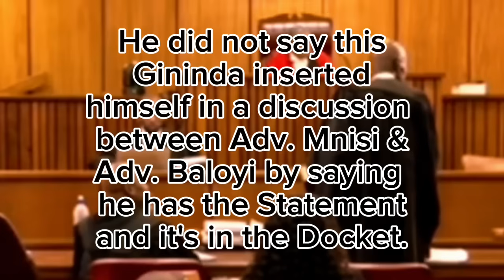The Defense Successfully Dribbled Through The Backdoor by Adv. Baloyi & Gininda